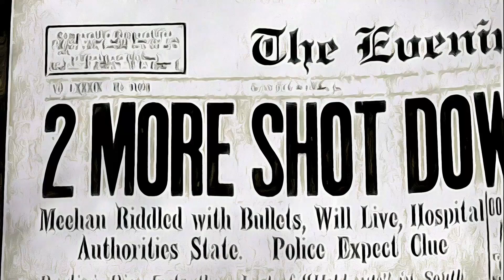Sally got laid by Magpie Sally